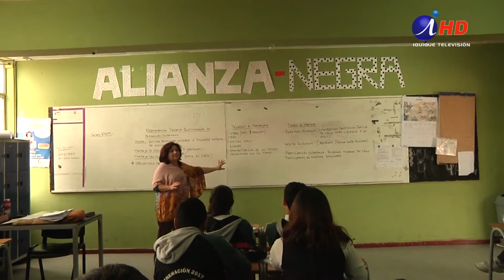Cinco millones de chilenos no terminaron su educación (2019.04.01) Iquique TV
Una información estadística, ratificada por autoridades del sector educación, da cuenta que en el país hay alrededor de cinco millones de chilenos que no han terminado su educación media, algunos incluso tampoco terminaron la educación básica. Esta realidad, que en Tarapacá alcanza a alrededor de 2000 jóvenes, tiene impacto en la familia y la sociedad, ya que estas personas no tienen buenas opciones de trabajo, y ello redunda en vulnerabilidad, drogas y/o delincuencia en muchos casos. Hay preocupación por superar esta medida.